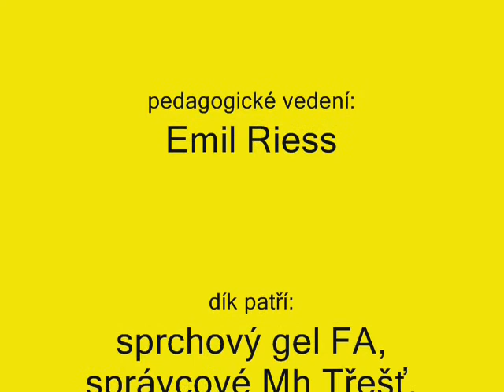Orel Trest - videohodnoceni sezony 06/07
Videohodnoceni sezony v okresni soutezi futsal Trest. Orel Trest tym vracející kopane koule.